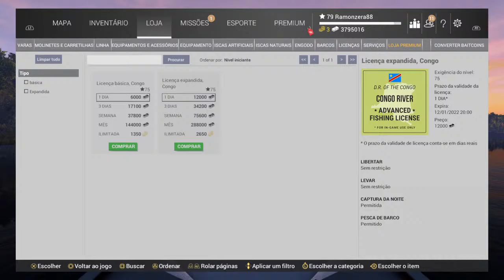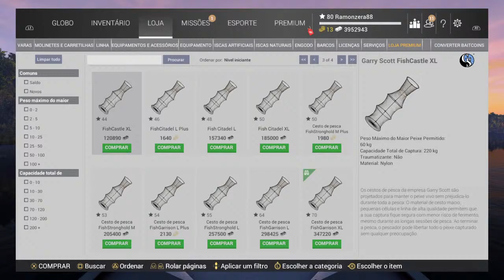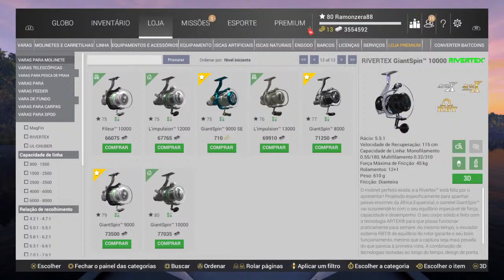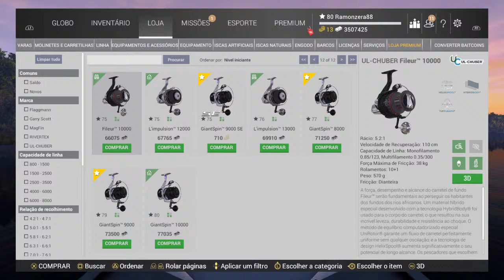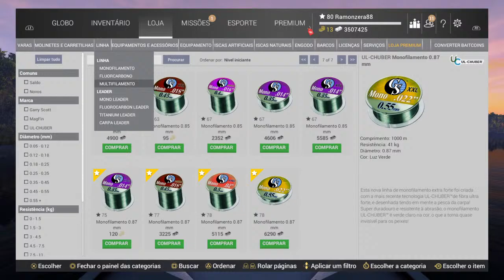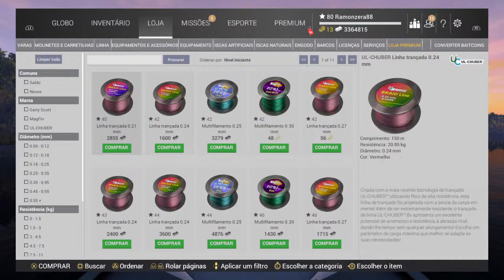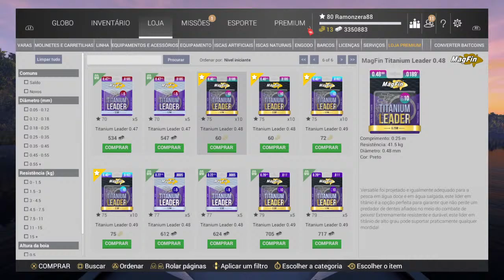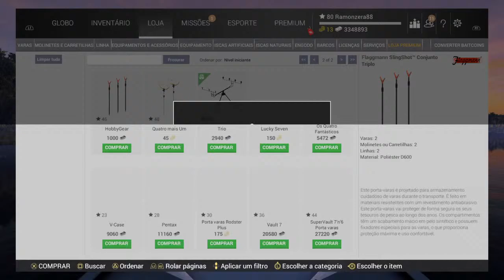FISHING PLANET AO VIVO / RIO CONGO CHEGANDO NO NIVEL 80